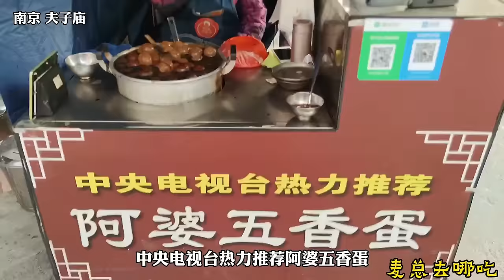河南小伙做超级大锅菜，一锅600斤白菜180斤五花肉，白菜不洗吃起来更香？麦总去哪吃